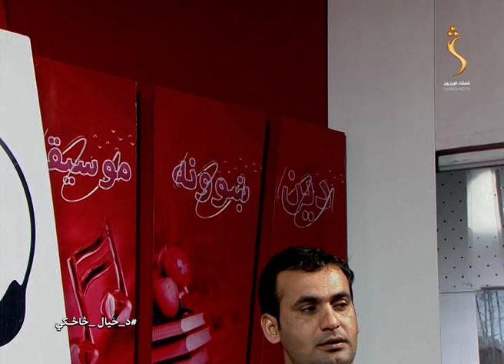د ارواښاد سلیمان لایق شعر/ suleman layeq sher / Maher ihsanzai